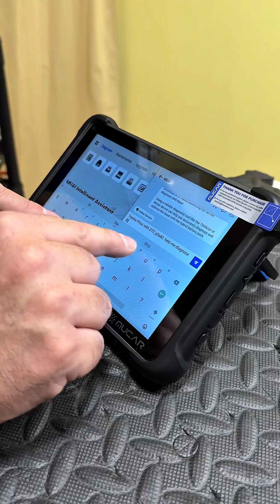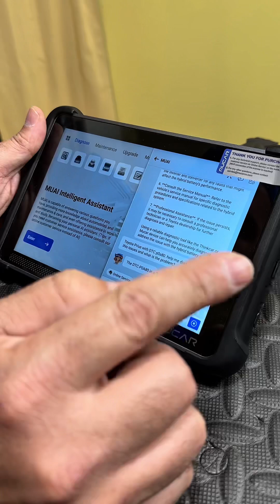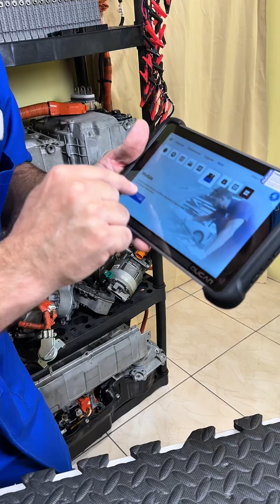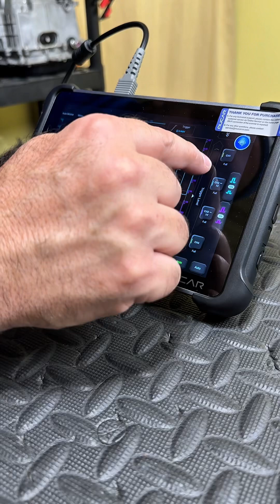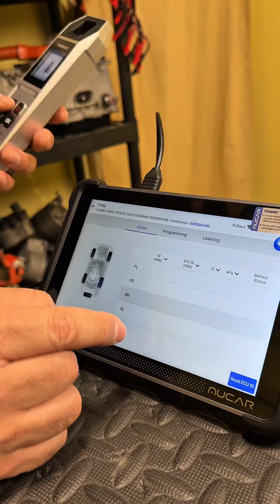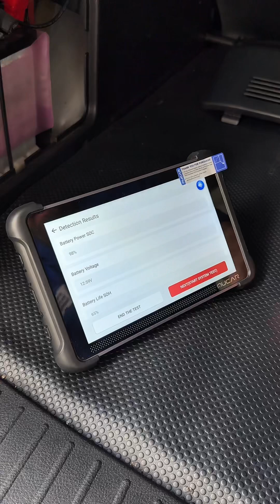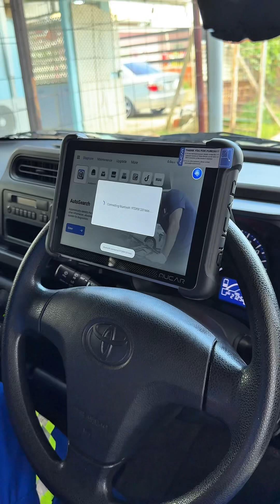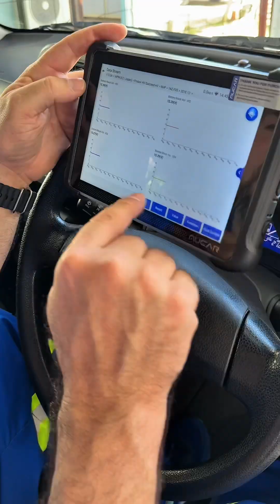Artificial Intelligence Scantool with Lifetime Free Subscription - Mucar 892BT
🔥 NEW Mucar 892BT Scan Tool Under $600! Bi-Directional, AI, Lifetime FREE Updates & More!

This game changing automotive scan tool delivers bi-directional functions, Artificial Intelligence, and lifetime FREE software updates, all for under 600$💥

In this video, we explore why this tool is one of the most powerful and affordable diagnostic platforms for professional and DIY mechanics alike.

✅ Key Features:
 • Full bi-directional control for active testing
 • Integrated AI-powered diagnostics
 • Lifetime FREE updates, no yearly fees!
 • Compatible with oscilloscope, TPMS tool, video scope, battery tester, and more
 • Wireless Bluetooth connection
 • Fast, intuitive interface and rugged design

Whether you’re working in the shop or on the road, the Mucar 892BT brings high-end features usually found in tools costing 3x more!